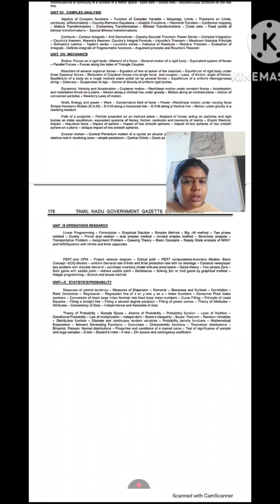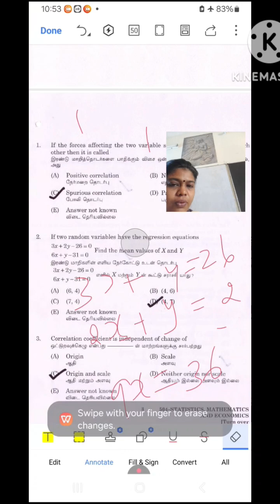UGTRB TNPSC CTS 504 Regression Lines mean of x and y Previous Year Question STATISTICS